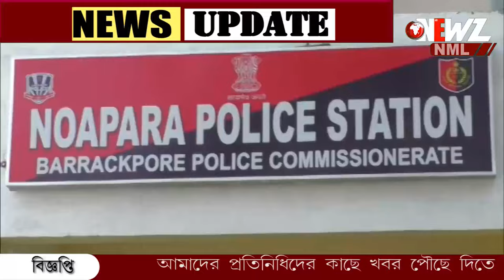ভাইস চেয়ারম্যানের মৃত্যুতে সূত্র সুইসাইড নোট! গ্রেপ্তার তিন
ভাইস চেয়ারম্যানের মৃত্যুতে সূত্র সুইসাইড নোট! তার সূত্রে উত্তর ব্যারাকপুর পৌরসভার ঘটনায় মহিলা সহ গ্রেপ্তার ৩। ধৃতদের তোলা হল আদালতে।